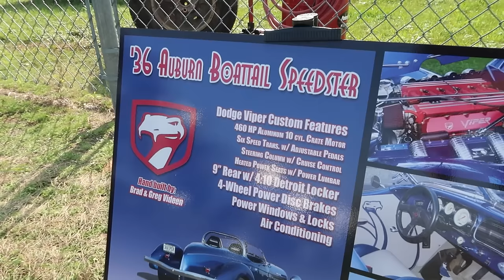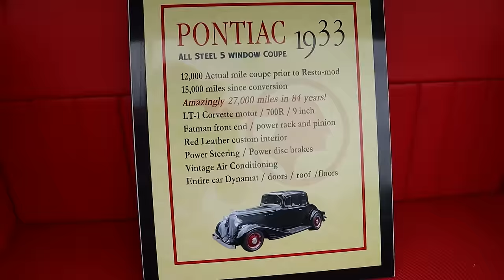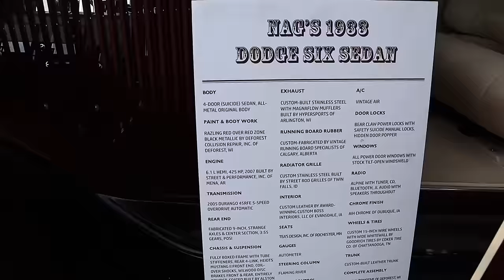CLASSIC HOT RODS!!! 1930s & 40s. USA Car Shows, Classic Cars, Street Rods, Street Machines, Hot Rods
This episode contains Hot Rods mostly from the 30s and 40s. Though there may be a few in there from the 20s as well. But Primarily some great Hot Rods from the 1930s and 1940s. Some really great Classic Car Show footage highlighting these amazing Classic Cars. I hope you enjoy this episode. There's some really awesome Hot Rods in this episode! All Car Shows are from the USA. USA Classic Car Shows and Cruises. Some of the footage is from Street Machines Nationals. and some is from Back to the 50s Classic Car Show. Other footage is from some Classic Car Cruises as well as other Car Shows around the USA. MSRA Back to the 50s.

Classic Hot Rods Car Show.
USA Car Shows, USA Classic Cars,
USA Hot Rods. Street Rod.
Classic Car Shows from the usa.
Goodguys Rod and Custom Car Club.
Chopped Hot Rods. Convertible Hot Rods. Custom Roadsters. Custom Hot Rod Delivery Wagons. Custom Hot Rod Coupes.
Minnesota Street Rods. Custom Hot Rod Paint Jobs.
Hot Rod Flames. Flames Paint Jobs. Classic Cars

Here's just some of the cars in this video. There's too many to list. But hers a few. Of course loads of Ford Coupes and Chevy Coupe Hot Rods. 3-Windows and 5-Windows, Sedans, Coupes, Hot Rods, Roadsters, Street Rods, All sorts of great cars.
1930s Hot Rods.
1940s Hot Rods.
1932 Ford Coupe.
Hot Rods, 3-Window Coupes.
Street Rods, Street Machines, Hot Rod Builds, Classic Coupes, Roadsters.
Fire Truck Hot Rod!
1932 Ford Roadsters.
Custom Hot Rod Builds.
Vintage Hot Rods.
Ford Model A Coupe.
1934 Ford Coupe.
1939 Ford Chopped Convertible.
 T-Bucket Hot Rod.
Ford T-Bucket.
1929 Ford Tudor. Flathead V8.
1929 Hot Rod Custom Build.
1932 Ford Coupe.
1936 Auburn Speedster. Rare Classic Car.
1927 Roadster.
1932 Ford.
1933 Chevy Coupe.
1931 Hudson Essex Hot Rod. Side Pipes. Essex Super Six.
 1930 Ford Model A Coupe. Hot Rod.
Classic Car Cruise. Hot Rod Car Cruise.
1929 Ford Model A.
1940 Ford Deluxe Coupe.
1934 Ford Tudor. Mustang Engine.
1937 Ford Roadster. Custom Street Rod.
1935 Chevy Master Deluxe.
Chopped Hot Rods.
1931 Ford Custom Hot Rod.
1932 Ford 3-Window Coupe.
Classic Ford Roadster Convertible.
1923 T-Bucket.
1941 Ford Convertible Custom Hot Rod.
1930 Ford
1928 Ford.
1939 Chevy Master Deluxe.
Chevrolet Hot Rods.
1929 Cord. Restored Vintage Vehicle.
1925 T-Bucket.
1934 Ford.
1937 Ford.
1937 Chevy.
1934 Ford 3-Window Coupe.
Top 100 Hot Rods.
1936 Ford Pick Up Hot Rod.
1935 Chevy Hot Rod.
1934 Oldsmobile.
1923 Ford T-Bucket.
1931 Plymouth.
1929 Ford Model A. Custom Hot Rod.
1930 Ford Roadster Pickup.
1927 Dodge Viper Custom Hot Rod build.
1936 Auburn Boattail Speedster Dodge Viper Custom Features.
1936 Chrysler.
1936 Chevy.
1932 Ford Roadster.
1933 Ford.
1937 Chevy Gasser.
1934 Ford Flathead V8.
1936 Ford Humpback 2 Door Touring Sedan.
1929 Ford 2-door sedan.
1932 Chevy.
427 Cobra Engine.
1941 Ford Convertible.
1933 Pontiac 5-window Coupe.
1938 Ford Panel.
1939 Chevy.
1937 Hudson Terraplane.
1934 Ford. 5-Window Coupe.
1930 Ford.
1933 Dodge Six Sedan.
1931 Ford Model A.
1942 Lincoln Continental.
1934 Ford Tudor.
1932 Ford Roadster.
1933 Buick.
Classic Car Show.
Hot Rod Car Show.
Custom Hot Rods.
USA Classic Car Shows.